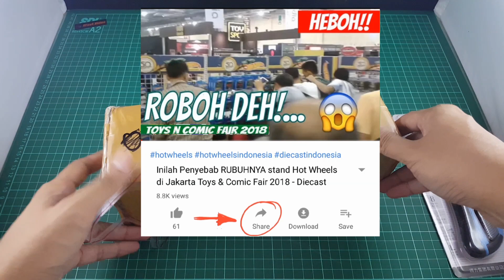isinya Imut imut euy... Unboxing Mystery Box #033 - Unboxing Indonesia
Yow gengs!...
Please Share/bagikan video ini ke alam semesta!!and juga ke semua sosmed, baik Twitter, FB, IG dan sebagainya. Coret coret komentar di bagian bawah pengen di buatin VIDEO apa berikutnya.

Unboxing Paket Misteri no #033 dapet kiriman apa nih kira-kira?
dapet kiriman lagi euy, and langsung aja di buka, kira kira isinya apa yak?.

Simak terus video hot wheels review-nya sampai habis, karena Hot Wheels Review AToyZ masih akan banyak menampilkan selain video tentang mainan anak laki namun juga  banyak video Hot Wheels Indonesia cadas lainnya.